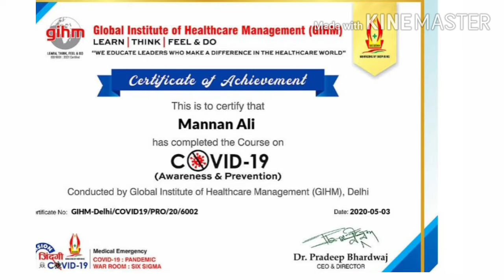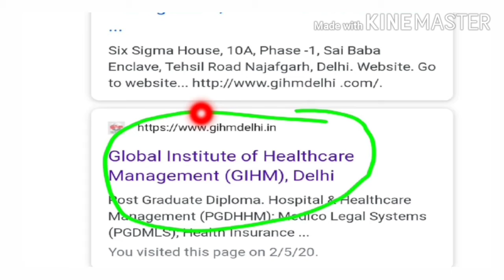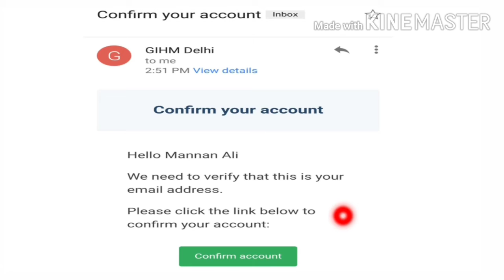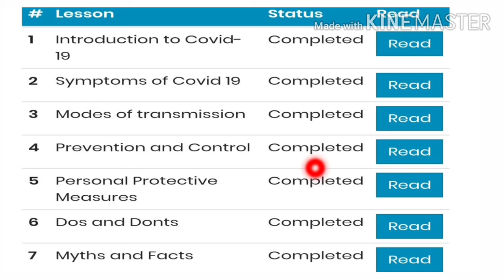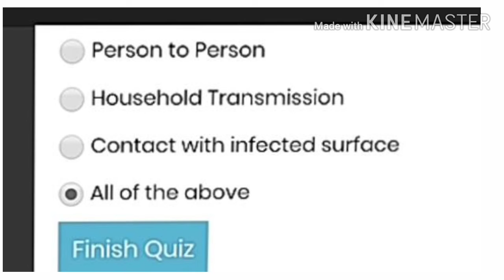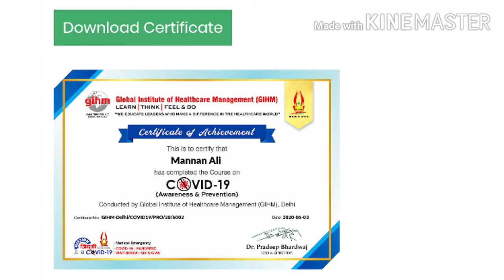Free online Covid 19 certificate || free covid 19 certificate download in hindi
Hi